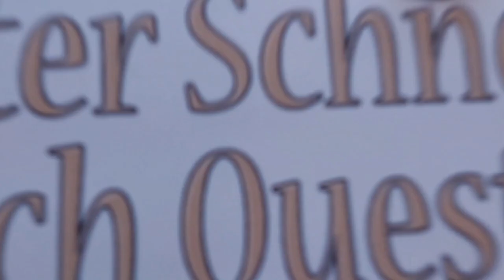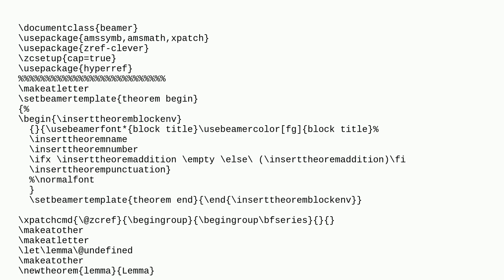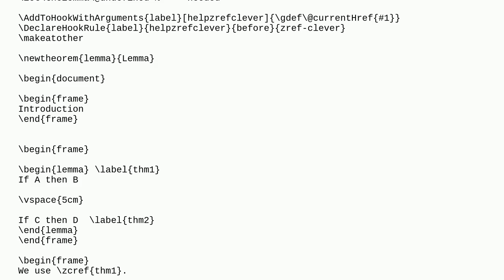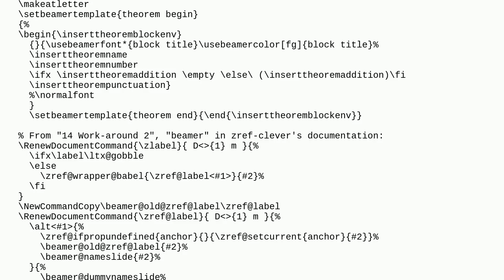Tex: Cross-reference jump with "zref-clever" is incorrect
Cross-reference jump with "zref-clever" is incorrect

A special thanks goes out to the community

  zref beamer cross-referencing